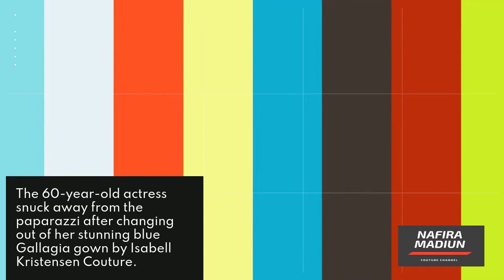Carol Vorderman dazzles GMB viewers in a stunning bodycon gown | NafiraMadiun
Carol Vorderman dazzles GMB viewers in a stunning bodycon gown.

The Countdown host was joined by the winners of the Pride of Britain competition.

Carol's beautiful black dress featured three quarter length sleeves, striking shoulder detailing, and a flattering scoop neckline, and it was styled in her characteristic curve-hugging way.

Next to GMB presenters Kate Garraway and Ben Shepherd, the 60-year-old actress let her distinctive brunette locks hang past her shoulders and wore a glowy beauty look with smokey brown eyeshadow, looking gorgeous.

The adoring mother-of-two shared a video on her Instagram Story while on her way to the BBC studios.

"On @gmb around 8.30am with Hughie and Freddie, our @prideofbritain Young Fundraisers of the Year [heart emoji] love them," she wrote.

On Saturday evening, the actress co-hosted the 22nd annual Pride of Britain Awards with Ashley Banjo. where they praised the achievements of outstanding people at the Daily Mirror event, where they celebrated the nation's unsung heroes.

The 60-year-old actress snuck away from the paparazzi after changing out of her stunning blue Gallagia gown by Isabell Kristensen Couture.

On the London Grovesnor Hotel's red carpet to change into a scarlet curve-hugging gown with spectacular shoulder embellishments - and no one saw it coming!

Carol took to Instagram to share behind-the-scenes images of her brilliant red ensemble, which was designed by Suzanne Neville.

Carol's stunning ensemble featured a flattering plunge neckline and dramatic structured shoulders, as seen in several behind-the-scenes photographs released on Instagram.

The star's dress hugged her wonderful curves flawlessly, cinching in at the waist before falling down below her ankles in flattering pleats, complementing her enviable curves.

Fans were enamored with the mother-of-stunning two's appearance, flocking to the comments section to lavish praise on her "Your favorite color appears to be red.

"So elegant," said one admirer, while another wrote softly, "Lovely dress for a stunning woman!" Carol, you are stunning."

Apabila usaha anda misal :
GRATIS !!!
Utara : sampai Dumpil, pasar Kajang, dan Caruban.
Barat : sampai Jiwan, Maospati.
Timur : Sampai Dungus/kresek.
Selatan : Sampai Pagotan, Dolopo, Kebonsari.
Segera Hubungi Kami di WA : 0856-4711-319